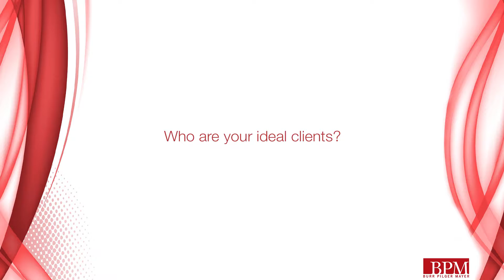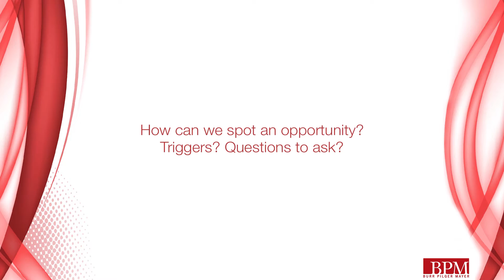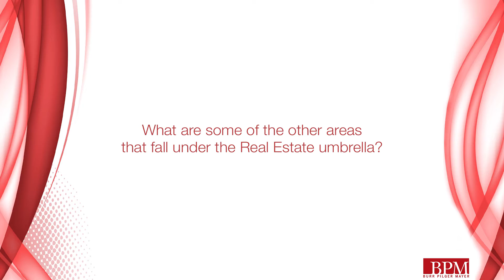BPM | GTM – Real Estate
BPM Partner Jackie Matsumura and Partner Mark Leverette, who co-lead the Firm's Real Estate Industry Group, discuss how BPM's tax and assurance specialists work together to help investors, developers, property managers, REITs and others in the real estate industry solve problems.

At BPM, our Real Estate Industry Group is skillfully positioned to provide comprehensive “one-stop” accounting, tax and consulting services to those in the real estate industry, such as investors, developers, managers, REITs and family-owned real estate enterprises.

BPM LLP is one of the 50 largest public accounting and advisory firms in the country. With more than 500 professionals along the West Coast – as well as offices in India and the Cayman Islands – we help clients succeed around the world. We offer a cross-functional team approach that gives clients direct access to the best and most qualified resources.